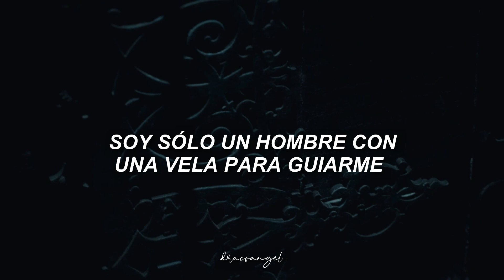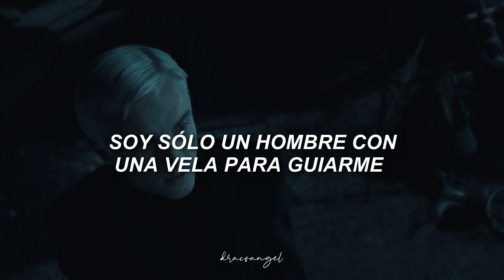⚘. me convertí en un monstruo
canción: monster ━ imagine dragons.

película: harry potter saga.
personaje: draco malfoy.

mi amor por draco siempre ha existido pero ahora que estoy tomando un crush por los antagonistas; es más grande. ¿saben de quién será mi siguiente vídeo de otro antagonista? jacob barber :D bueno eso planeo xd.
como saben me gusta hacerles historias a algunos de mis edits y este no es la excepción.
este lo imaginé como draco diciéndole a astoria toda la letra de la canción, como poniéndole una advertencia sobre su pasado y preguntándole si seguiría aceptándolo aún así (y todos ya sabemos como termina c':)
drarry mis padres pero drastoria también es lindo.

también me abrí una cuenta de wattpad porque quiero empezar a escribir ahí por si quieren ir a ver

( lyrics )

Ever since I could remember
Everything inside of me
Just wanted to fit in (oh, oh, oh, oh)
I was never one for pretenders
Everything I tried to be
Just wouldn't settle in (oh, oh, oh, oh)
If I told you what I was
Would you turn your back on me?
And if I seem dangerous
Would you be scared?
I get the feeling just because
Everything I touch isn't dark enough
If this problem lies in me
I'm only a man with a candle to guide me
I'm taking a stand to escape what's inside me
A monster, a monster
I've turned into a monster
And it keeps getting stronger
Can I clear my conscience
If I'm different from the rest
Do I have to run and hide? (Oh, oh, oh, oh)
I never said that I want this
This burden came to me
And it's made it's home inside (oh, oh, oh, oh)

𝓉𝓇𝒶𝓋𝑒𝓈𝓊𝓇𝒶 𝓇𝑒𝒶𝓁𝒾𝓏𝒶𝒹𝒶.